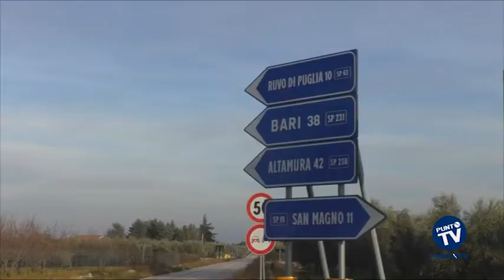VIDEO - Corato: incidente sulla 'Rivoluzione', cinque feriti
È di cinque feriti, fortunatamente non gravi, il bilancio del brutto incidente stradale avvenuto a Corato intorno alle 14, al'altezza del famigerato incrocio tra via San Magno e via Castel del Monte, la cosiddetta "Rivoluzione". Forse a causa di una mancata precedenza, una Hunday Tucson e una Bmw si sono scontrate in maniera violenta. La Hunday si è ribaltata più volte e ha terminato la sua corsa in un terreno. Sul posto sono giunti i soccorritori del 118 e della Misericordia di Andria, che hanno provveduto a trasferire i cinque feriti negli ospedali di Andria, Molfetta e Corato. Sul posto anche gli agenti della Polizia Stradale e i Carabinieri di Trani, che hanno effettuato i rilievi del caso.